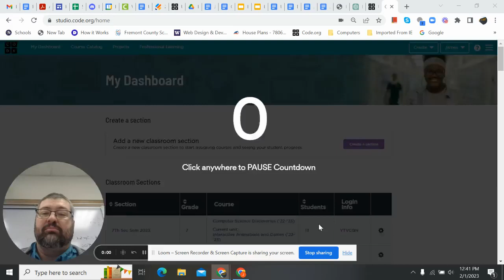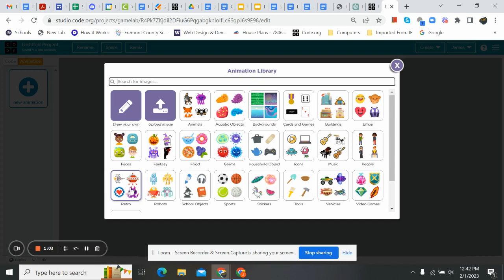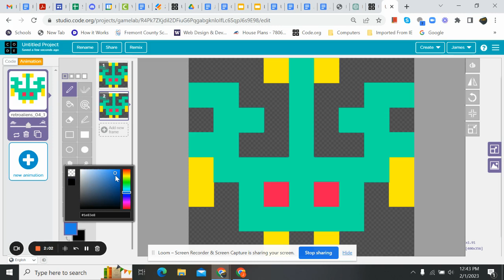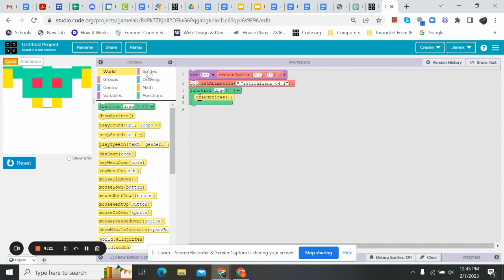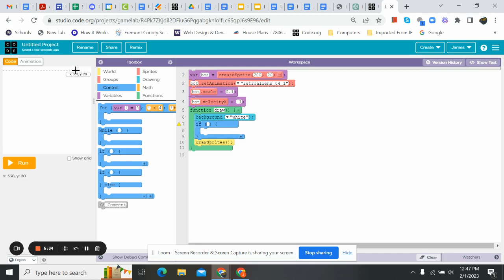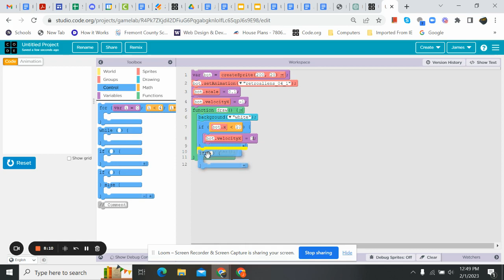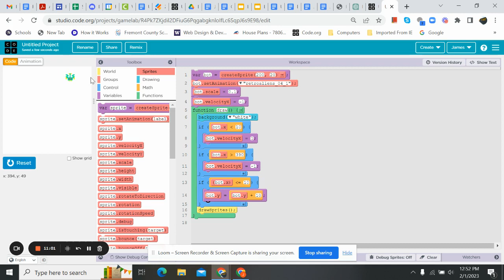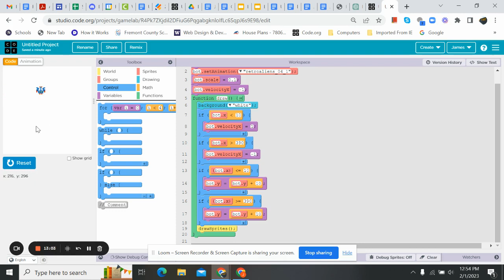Code org Tips and Tricks Alien Movements in Space Invaders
Code.org CSD Controls:  The start to a Space Invaders type game.